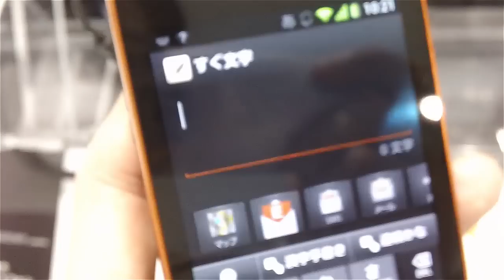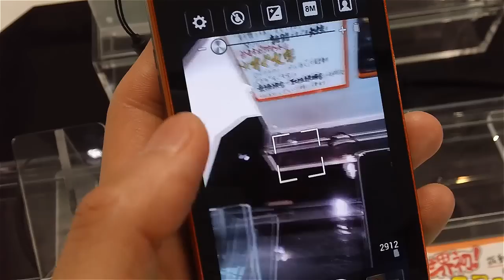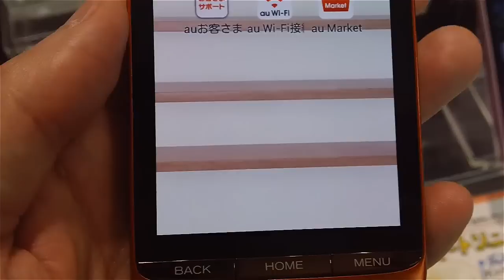[kyocera]URBANO PROGRESSO by KYOCERA